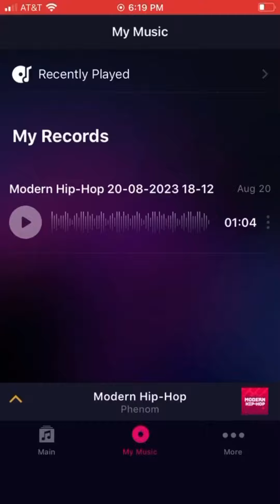Flick of a switch